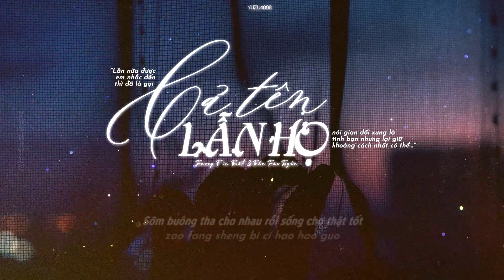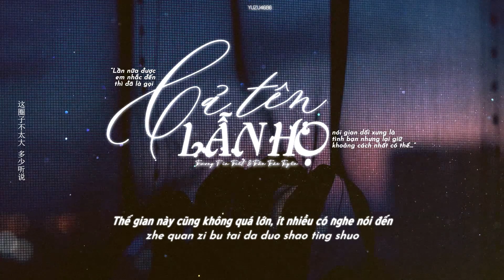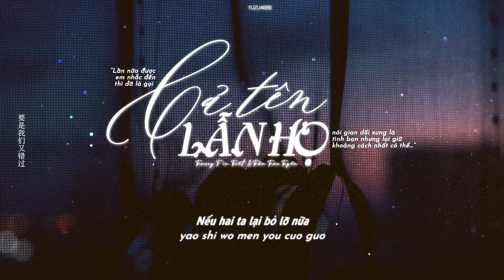• VIETSUB •《Cả tên lẫn họ》| 连名带姓 - Trương Tín Triết ft Trần Trác Tuyền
"lần nữa được em nhắc đến thì đã là gọi cả tên lẫn họ
nói gian dối xưng là tình bạn
nhưng lại giữ khoảng cách nhất có thể"
♪ Song: Cả tên lẫn họ | 连名带姓
♪ Singer: Trương Tín Triết ft Trần Trác Tuyền
♪ Original: Trương Huệ Muội
♪ Lyricist: Cát Đại Vi
♪ Composer: Châu Kiệt Luân
♪ Translator: Yuzu4686
♪ Video editor: Yuzu4686
✖️VUI LÒNG KHÔNG COPY BẢN DỊCH HOẶC REUP VIDEO